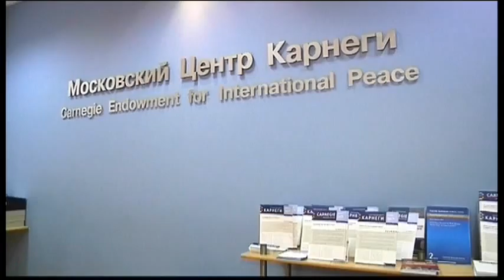2097WD RUSSIA FILE-DEFENCE MINISTER REAX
2097WD RUSSIA FILE-DEFENCE MINISTER REAX